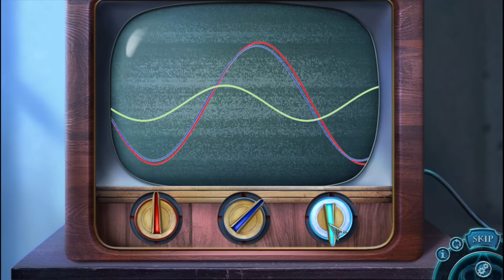Bonfire Stories: Manifest Horror-hidden object game (Beta) no commentary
Mariaglorum Company proudly presents Bonfire Stories: Manifest Horror, the suspenseful new tale in the chilling Bonfire Stories series!

Alan’s letter sounded desperate, but Caroline found something far worse than she expected when she came back to town to help him. Now, with Alan missing, a foreboding fog blanketing the city, and past secrets piling up, Caroline must use her wits to stay ahead of the terrible evil lurking inside the fog. If you love Hidden-Object scenes, this is the game for you!